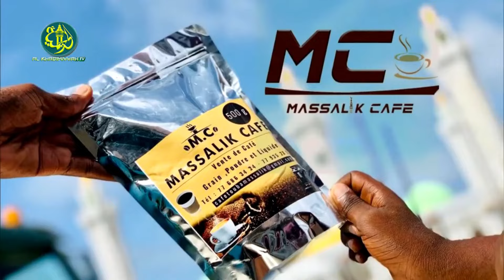Sunna yu mata te Xam te ñu bari Sagane ko (Serigne Cheikhouna Bousso Thioumbléne)